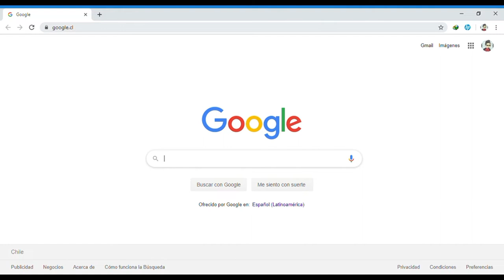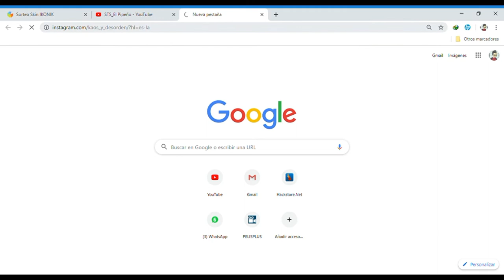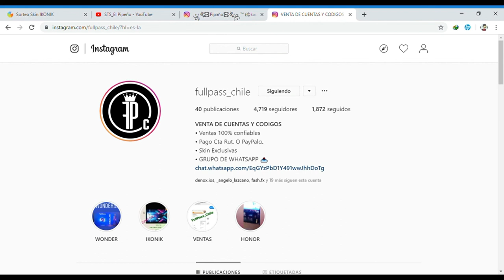NUEVO SORTEO SKIN IKONIK JUNTO A FULLPASS_CHILE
CHICOS ESTE SORTEO TENDRA DURACION POR ESTE FIN DE SEMANA SOLAMENTE ESTE DOMINGO 15 A  LAS 20:00 DAREMOS EL GANADOR DE ESTE SORTEO ASI QUE GOGOGOGO  ENTRE MAS COMPARTEN MAS OPCIONES TIENEN DE GANAR CHICOS NO OLVIDEN SUSCRIBIRSE DEJAR SU LIKE COMPARTIR CON TODOS SUS AMIGOS

RECUERDEN COMENTRAR PARTICIPO CUANDO HAYAN CUMPLIDO LOS PASOS EL DIA DEL SORTEO IGUAL VERIFICAREMOS QUE EL GANADOR/RA HAYA REALIZADO BIEN TODOS LOS PASOS MUCHA SUERTE A TODOS QUIENES PARTICIPAN